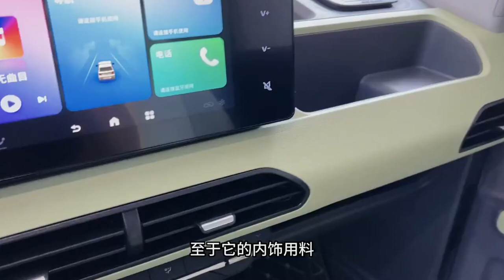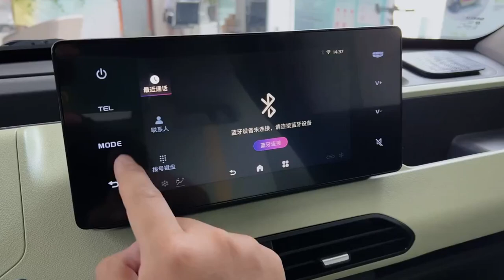The Geely GEOME Panda Mini EV - T-Cars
T-Cars